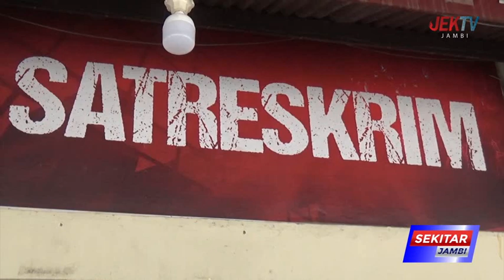PEKAN DEPAN, BERKAS PERAWAT RS RADEN MATTAHER TAHAP 1